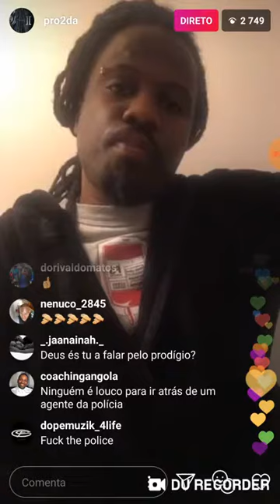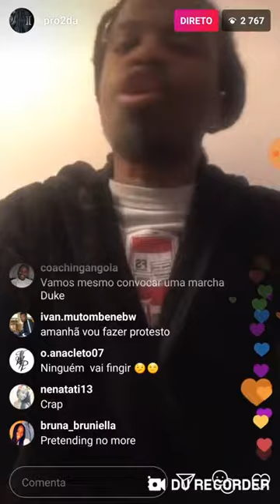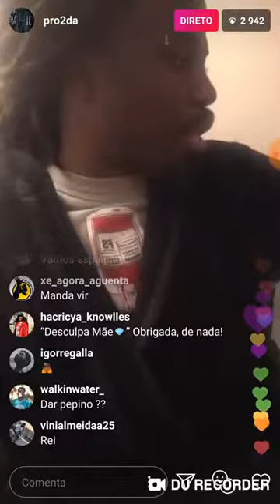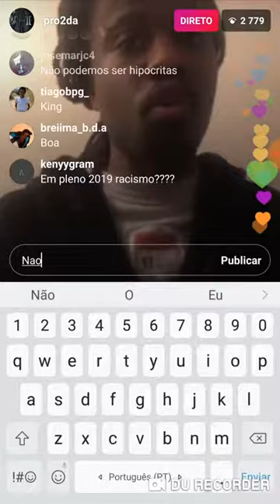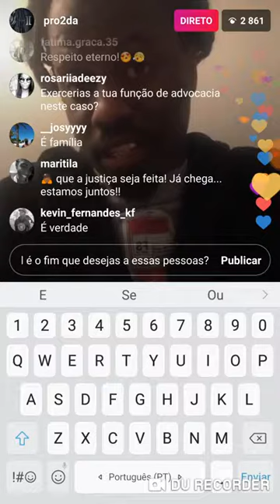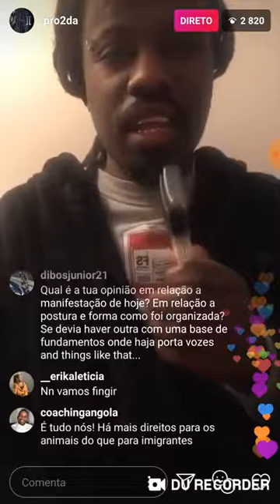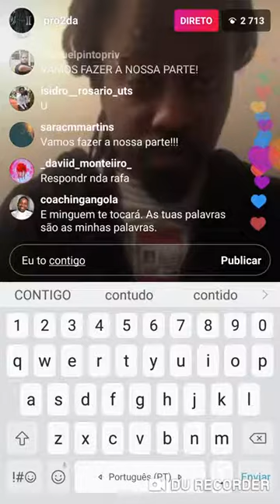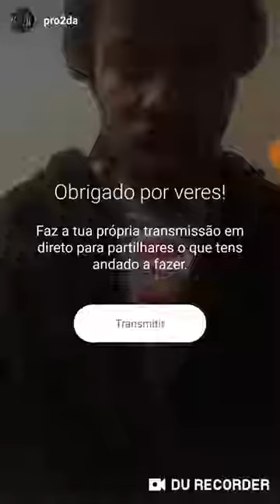Prodígio Fala Sobre o Racismo Sofrido Pela Família Angolana em Portugal (Agentes da PSP)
Prodígio, video em directo falando sobre o racismo em Portugal, sofrido por um angolano por agentes da PSP